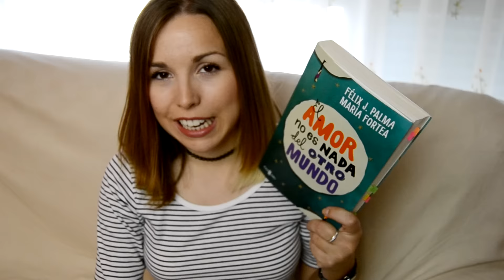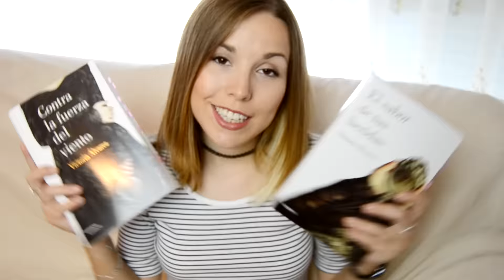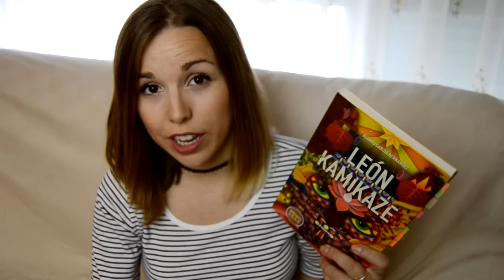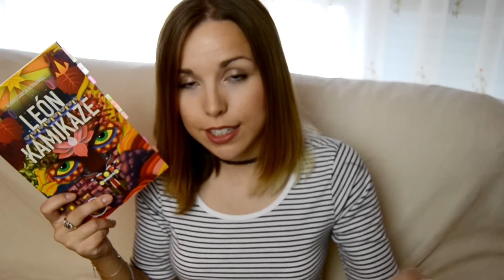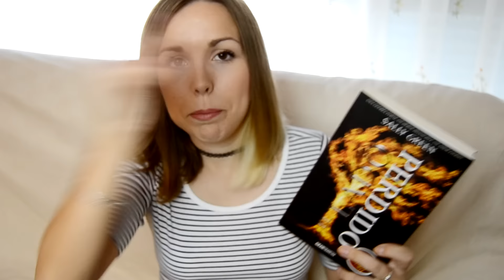LIBROS LEÍDOS | Wrap up mayo y junio 2016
Hoy os traigo el wrap up o el resumen de libros leídos en mayo y junio, con algunas recomendaciones de libros. ¡Espero que os guste!